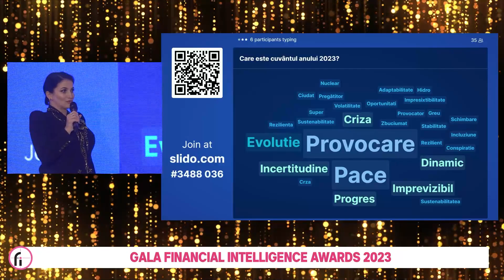Fondatoarele Financial Intelligence la Gala Financial Intelligence Awards 2023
Fondatoarele Financial Intelligence, Ancuta Carolina Stanciu, Anca Iovan, Geanina Voda, Adina Ardeleanu, au vorbit în deschiderea celei de-a șasea ediții a Galei Financial Intelligence Awards organizată de Financial Intelligence pe 12 decembrie 2023, la JW Marriott Bucharest Grand Hotel.

Evenimentul a fost transmis online, live, pe pe pagina de Facebook Financial Intelligence și pe canalul de Youtube Financial Intelligence.

Partener educațional:
Envisia - Boards of Elite

Parteneri instituționali:
Directoratul Național de Securitate Cibernetică (DNSC), Comitetul Național Român al Consiliului Mondial al Energiei, ACUE: Federaţia Asociaţiilor Companiilor de Utilităţi din Energie, AFEER: Asociația Furnizorilor de Energie din România, Organizaţia Patronală a Producătorilor de Energie din Surse Regenarabile din România – PATRES, CNIPMMR - Consiliul National al Inteprinderilor Private Mici si Mijlocii din Romania, ICSS, Camera de Comerț Româno-Britanică, ARIR - Asociația Română pentru Relația cu Investitorii, PWN România.

Partener de monitorizare:
mediaTRUST

Parteneri media:
Agerpres, Kanal D, Kanal D2, EM360Studio, România Durabilă, Economistul, Club Economic, New Money, Finzoom, The Diplomat, Focus Energetic, InvesTenergy, Bizi Live TV.